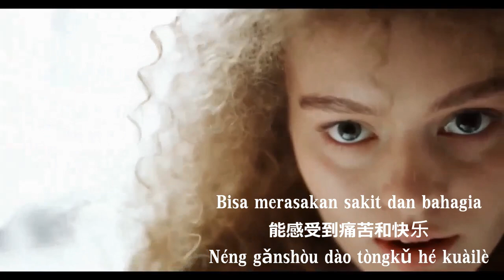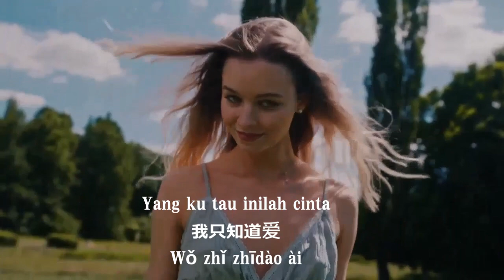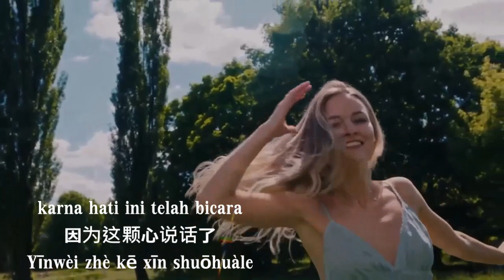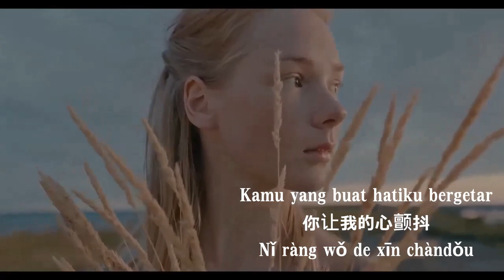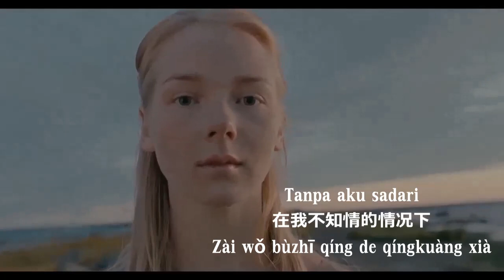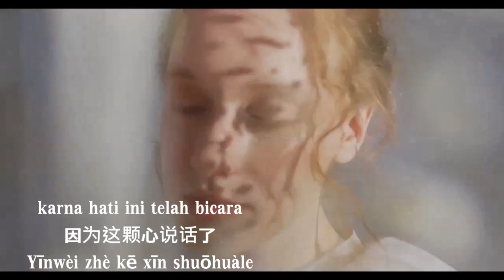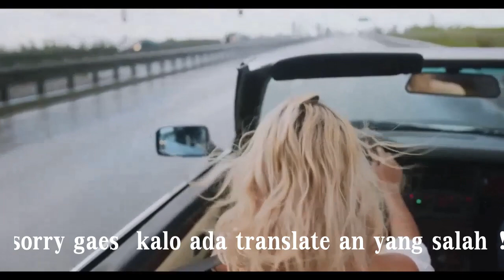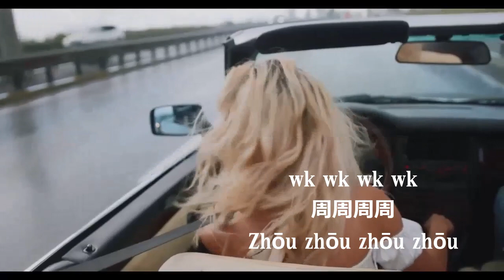Cinta Karena Cinta - DJ Mix - Judika - Cover.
description

judul lagu
cinta karena cinta
judika - cover

Free Stock Footage 89 channel

Lirik :

为爱而爱
Wèi ài ér ài

Aku hanyalah manusia biasa
我只是一个普通人
Wǒ zhǐshì yīgè pǔtōng rén

Bisa merasakan sakit dan bahagia
能感受到痛苦和快乐
Néng gǎnshòu dào tòngkǔ hé kuàilè

Izinkan ku bicara
让我说
Ràng wǒ shuō

Agar kau juga dapat,
这样你也可以
Zhèyàng nǐ yě kěyǐ

mengerti
理解
Lǐjiě

Kamu yang buat hatiku bergetar
你让我的心颤抖
Nǐ ràng wǒ de xīn chàndǒu

Rasa yang telah kulupa,
忘记的味道
Wàngjì de wèidào

 kurasakan
我觉得
Wǒ juédé

Tanpa tau mengapa
不知为何
Bùzhī wèihé

Yang ku tau inilah cinta
我只知道爱
Wǒ zhǐ zhīdào ài

Cinta karna cinta
为爱而爱

Tak perlu kau tanyakan
你不需要问
Nǐ bù xūyào wèn

Tanpa alasan,
没理由
Méi lǐyóu

cinta datang dan bertahta
爱来并掌权
Ài lái bìng zhǎngquán

为爱而爱
Jangan tanyakan mengapa?
不要问为什么？
Bùyào wèn wèishéme?

Tak bisa jelaskan,
无法解释
Wúfǎ jiěshì

karna hati ini telah bicara
因为这颗心说话了
Yīnwèi zhè kē xīn shuōhuàle

tarik sis semongko
尽快拉姐姐
Jǐnkuài lā jiějiě

cuantik bet !!
你为什么沉默，访问！
Nǐ wèishéme chénmò, fǎngwèn!

wk wk wk wk
周周周周
Zhōu zhōu zhōu zhōu

joged terus neng
跳舞和参观
Tiàowǔ hé cānguān

senyum dong neng  !!!
笑哥哥！！！
Xiào gēgē!!!

kok, diem bae, neng !!
国天培，能！！
Guó tiān péi, néng!!

哇 ！！
Wa!!

keyeen !
关键！
Guānjiàn!

pengen cubit rasanya ih !!!
我想捏它！！！
Wǒ xiǎng niē tā!!!

bikin gemes
让它很棒！
Ràng tā hěn bàng!

Senyumanmu mengartikan semua
你的微笑意味着一切
Nǐ de wéixiào yìwèizhe yīqiè

Tanpa aku sadari
在我不知情的情况下
Zài wǒ bùzhī qíng de qíngkuàng xià

Merasuk di dalam dada
进入胸膛
Jìnrù xiōngtáng

topi koboy neng !!
牛仔帽参观！
Niúzǎi mào cānguān!

ngelamun si eneng !
梦想一个幸福的人！
Mèngxiǎng yīgè xìngfú de rén!

lagi metik bunga neng ??
你在采花吗兄弟？？
Nǐ zài cǎihuā ma xiōngdì??

abang bantuin yach !!
兄弟帮个忙！！
Xiōngdì bāng gè máng!!

seyumnya manis banget !!
她的笑容好可爱！！
Tā de xiàoróng hǎo kě'ài!!

Lho kok gak senyum neng ?
兄弟你怎么不笑？
Xiōngdì nǐ zěnme bù xiào?

coba cerita sama abang !
试着和你的兄弟说话！
Shìzhe hé nǐ de xiōngdì shuōhuà!

senyum pepsodent
消沉的微笑
Xiāochén de wéixiào